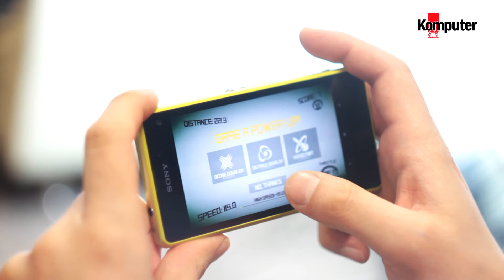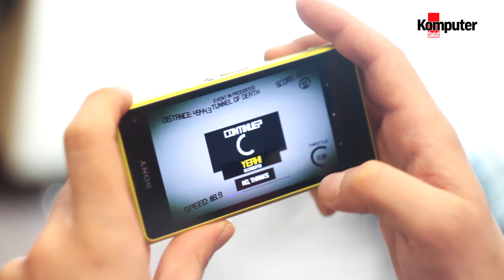Voxel Rush - polska gra, która podbija Google Play | Komputer Świat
Voxel Rush to darmowa gra na Androida, którą stworzył młody polski deweloper, Rafał Wiliński. Rozgrywka polega na szybkiej jeździe między przeszkodami i omijaniu ich w możliwie najbliższej odległości.